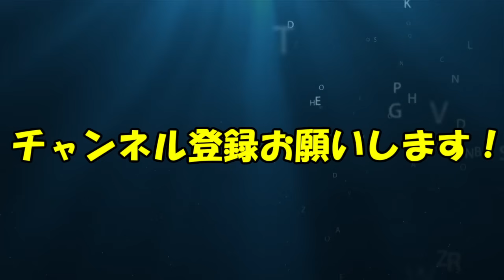【声優文字起こし】実はお堅い家系だった杉田智和さんに驚く緒方恵美さんｗ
緒方恵美
杉田智和